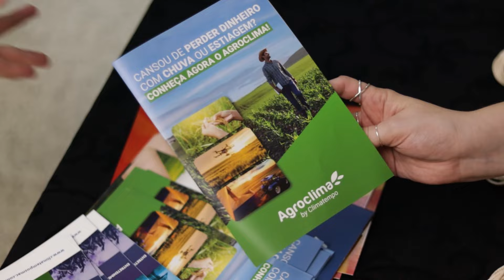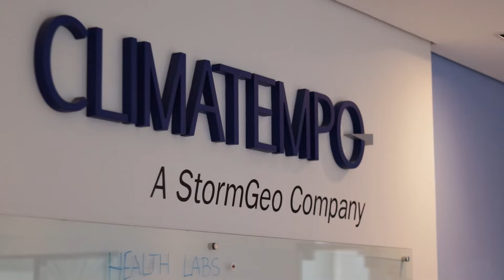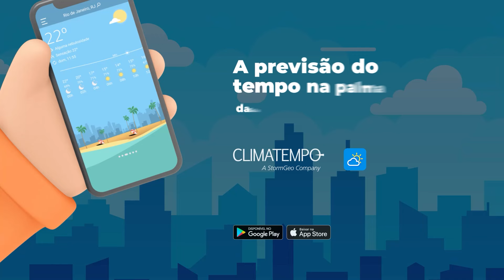Previsão 25/06/2024 - Geada na Campanha Gaúcha e virada no Sudeste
Boletim de previsão do tempo contendo informações sobre previsão, temperatura mínima e máxima prevista, além de destaques relevantes dos últimos dias.

Minutagem
00:00 - Abertura
00:05 - Satélite
00:15 - Sistemas Meteorológicos
01:12 - Previsão  Sul
01:52 - Risco de Temporais no Sul
02:00 - Previsão Sudeste
02:54 - Previsão Centro-Oeste
03:27 - Previsão Nordeste
04:04 - Previsão Norte
04:29  - Temperaturas Brasil
05:00 - Agroday
06:42 - APP Climatempo